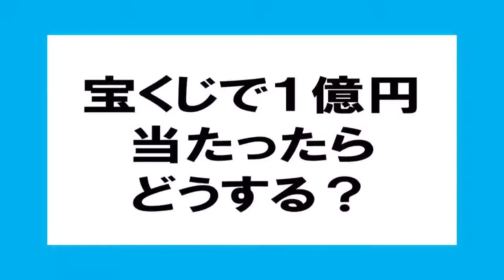走れアスル＃07「ＦＷ坂本修佑選手」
7回目はFWの坂本修佑選手にインタビューします。

【放送】
「走れアスル」は第1・3金曜のレギュラーコーナーです。